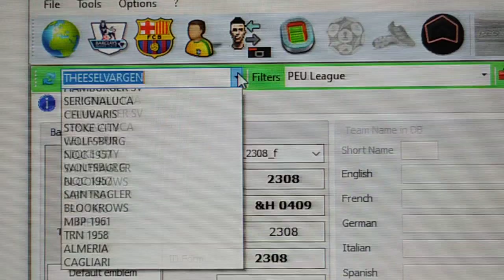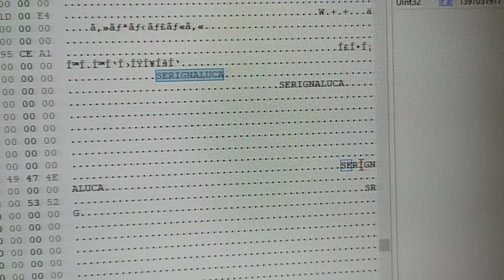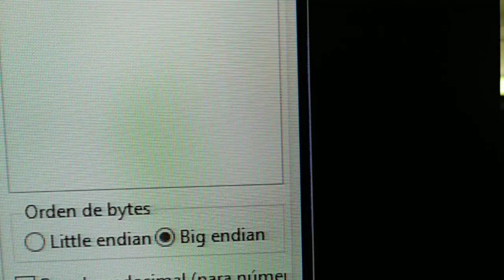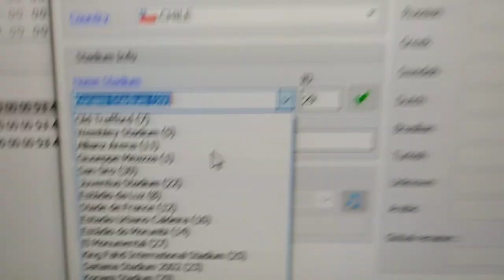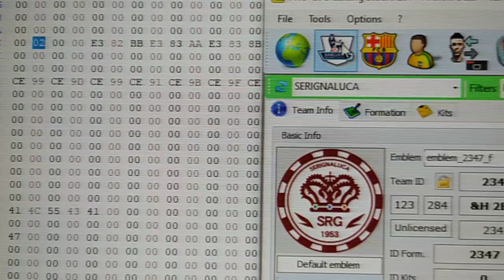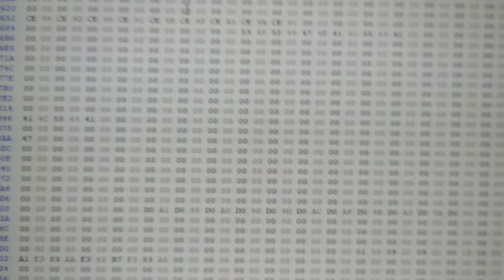PROGRAMACIÓN DE CABANAXBOX CON HEX EDITOR CON BÚSQUEDA DE TEXTO